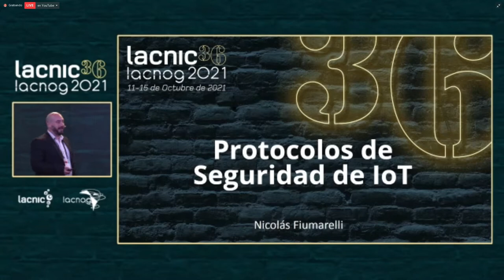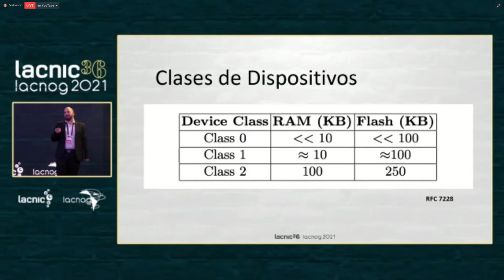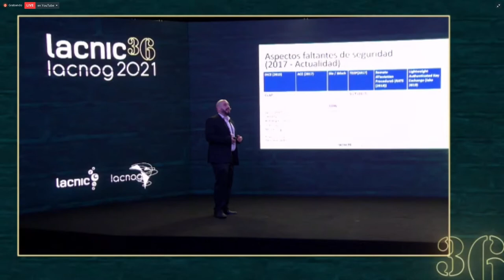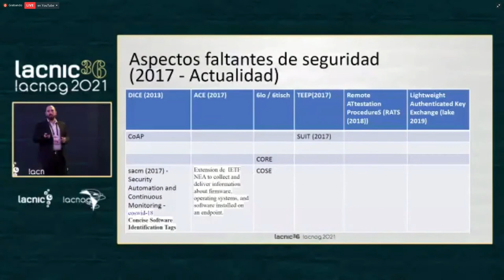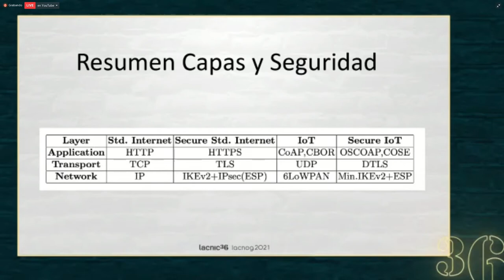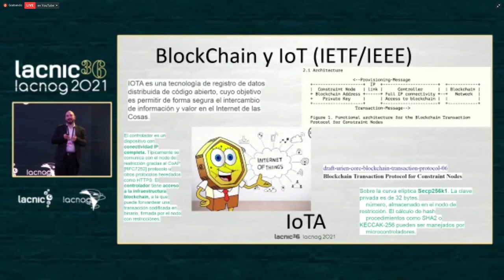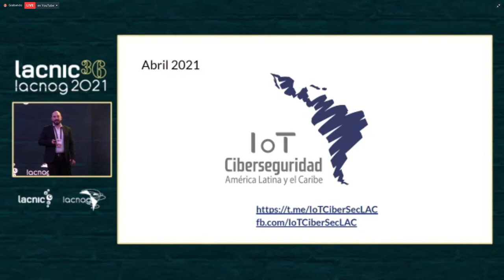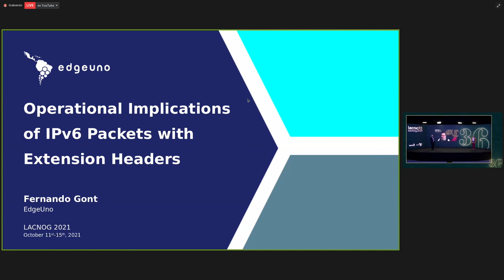Protocolos de IoT en IETF